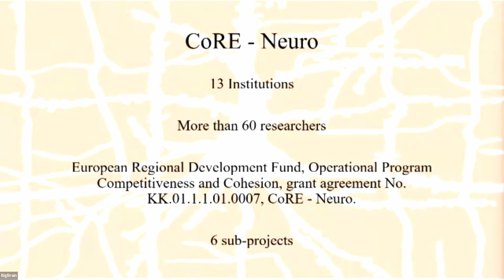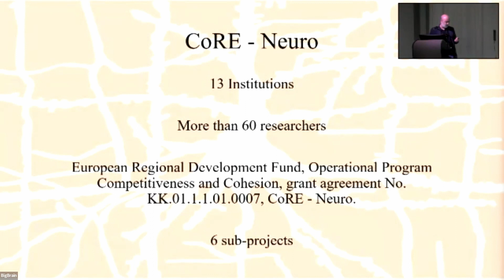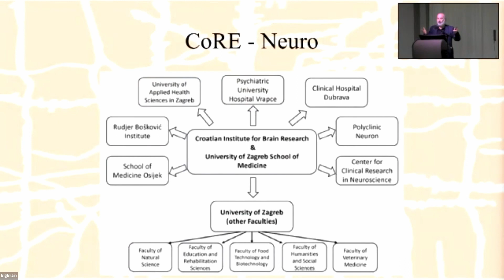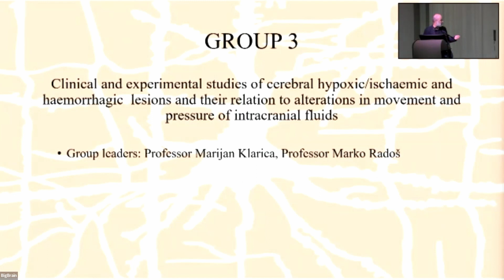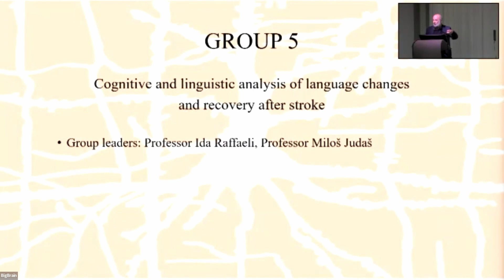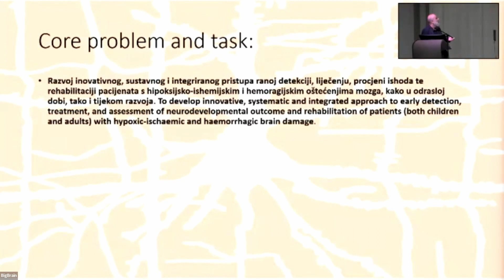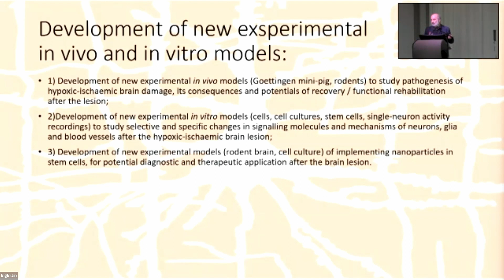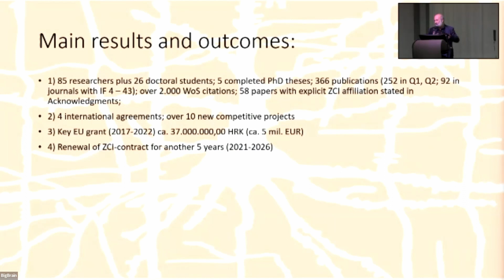Miloš Judaš: Center of Excellence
Center of Excellence in Basic, Clinical and Translational Neuroscience (ZCI-NEURO)
Miloš Judaš